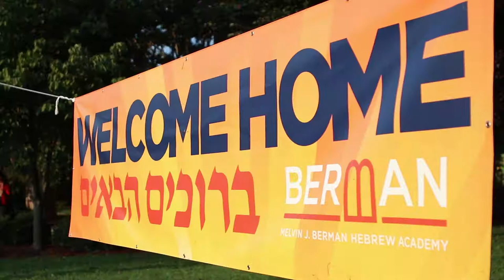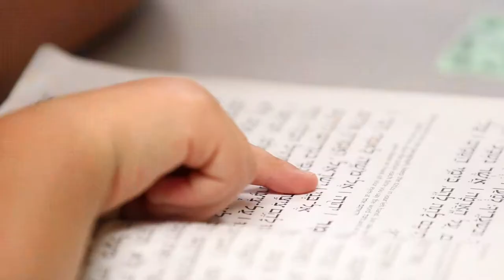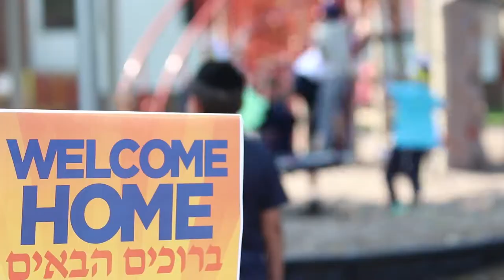Berman Hebrew Academy First Day 2018